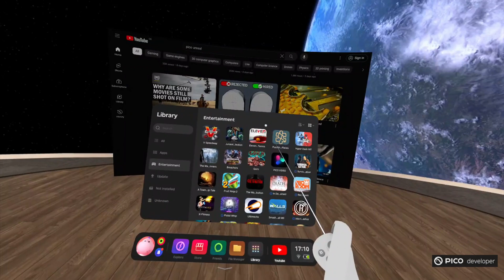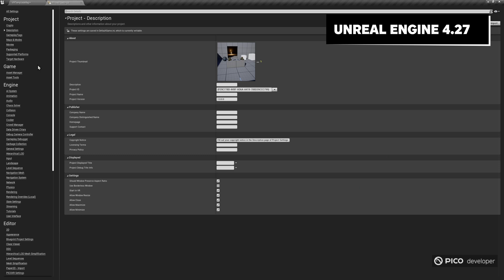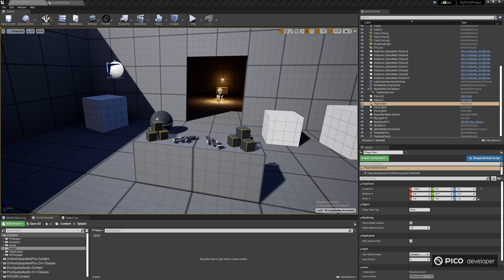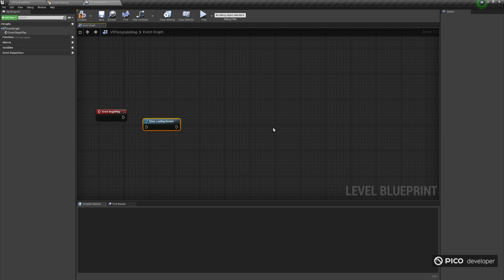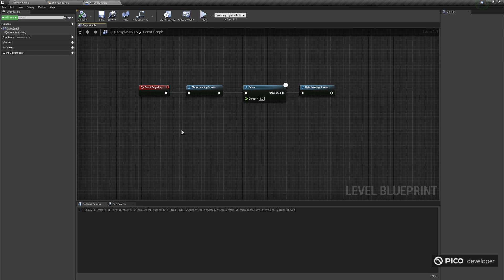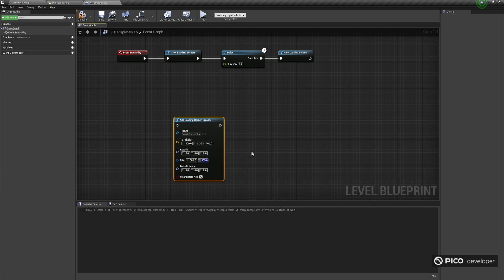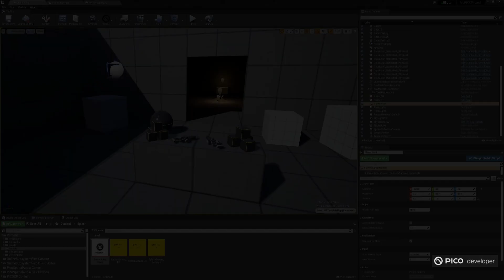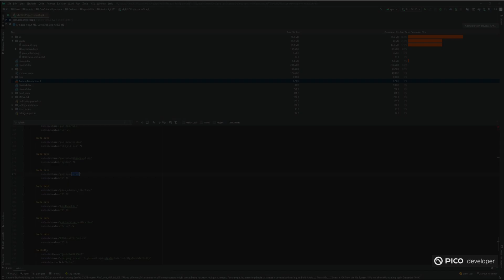Setting up Custom Splash Screens for PICO XR Apps - Unreal Engine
Improve user experience by providing users with visual feedback, preventing a blank or empty screen during the loading process. In this tutorial we will talk about integrating Splash Screens into your XR application to keep users engaged using Unreal Engine.

📄 SDK & Game Engine Versions
► PICO Unreal Integration SDK (PICO XR Plugin) v2.1.5

📚 Chapters
0:00 - Introduction
1:00 - Splash Screen examples
1:29 - Auto Load Splash screens
4:18 - Adding Splash Screens with Blueprints
5:50 - Adding Multiple Splash Screens
6:26 - OS Splash Screens